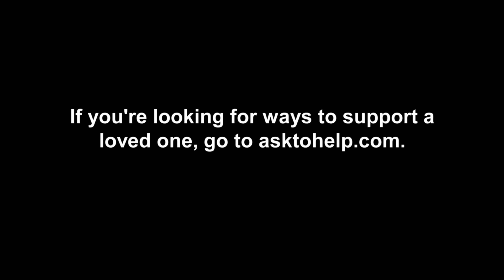Bambi Breaks Down at the Showcase 🥺 Love & Hip Hop: Atlanta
Karlie Redd and Amy Luciani rally around Bambi as she faces a panic attack.

For ways to support a loved one, visit asktohelp.com. If you’re in need of immediate support, you are not alone. Call or text 988 for a free, confidential conversation 24/7.